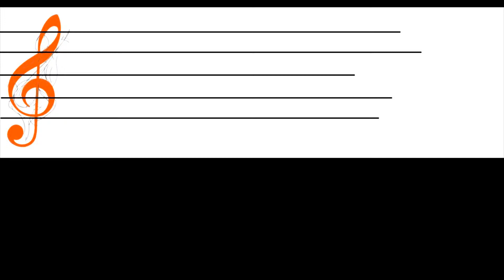Glingska • น้องวาวา ( กินจุ๊ปจิ๊ป )